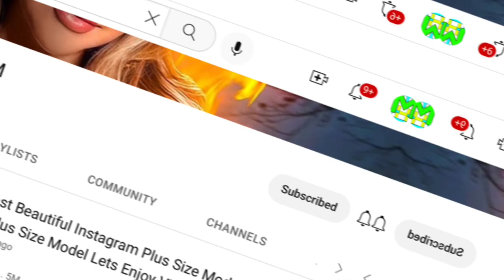Brianna Renee is a Canadian social media personality. Brianna Renee is a YouTube lifestyle vlogger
Fashion plus